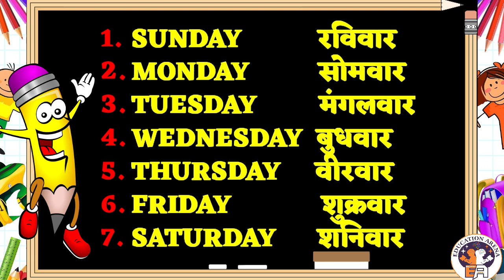बच्चों को Sunday Monday कैसे सिखाएँ || Days of the Week || bachche ko spelling kaise yaad karaye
Dear Parents, In This Video I have explained that how we can teach and introduce the name and spelling of Days in very creative way so that our kids can learn and remember it in very easy and effective manner.